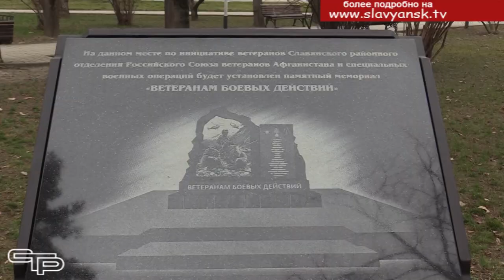Поклонение подвигу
15 февраля — это день вывода советских войск из Афганистана. Все дальше уходят в историю события, связанные с Афганской войной, той братской помощью, которую наша страна и ее армия оказали народу Афганистана. Для многих, с честью выполнивших свой интернациональный долг, все, что связано с далекой горной страной, по-прежнему живет в душе